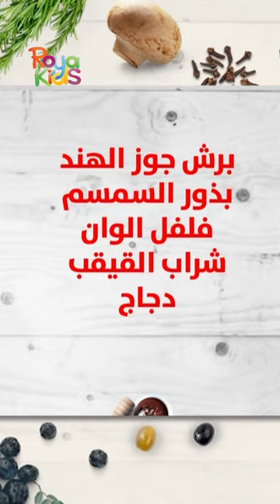شيف مايا ستساعدك على اختيار طبخة اليوم .. هيا نطبخ سوياً